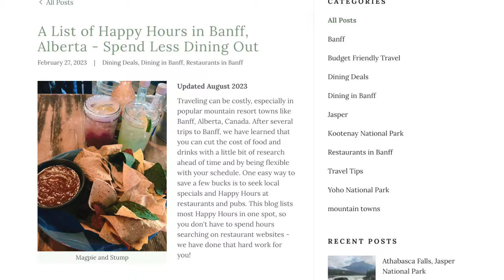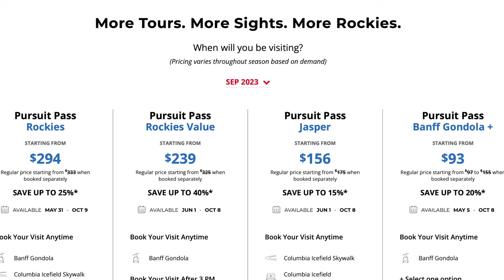Banff: Tips for Saving Money!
Banff is both a town and a National Park, and it can be expensive! We traveled here recently and learned a few things. We discovered some tips that will save you money. Feel confident in your vacation planning and know you didn't overspend.

We have a great RESOURCE for you: 👇
⚡️Are you overwhelmed in planning a trip to Banff and/or Jasper National Park? Don't be! Make your trip less stressful by getting our must-have travel guides, complete with step-by-step itineraries

Enjoy a FREE Resource: 👇
⚡️Getting to Lake Louise and Moraine Lake is Complicated! Download our FREE pdf. Guide includes shuttle, bus, and tour options as well as reservation windows.

Visiting Other Locations? We have more resources: 👇
⚡️Read our article How to do the Grinnell Glacier Hike and Many Glacier Boat Tour

0:00 Introduction
0:20 Book Early
1:14 Happy Hour
2:27 Shuttles
3:30 Picnics
4:31 Experiences
6:00 Exchange Rate
7:02 More About Food
7:35 Bundles
8:24 Budget with Kids
9:33 Shop Around
10:32 Have a Good Information

This doesn’t cost you anything, and it helps us to keep going.  If you’re considering buying something that we talked about, we really would appreciate it if you purchased through one of our links. Even just clicking on the links helps us.